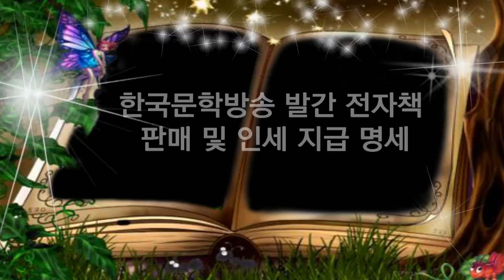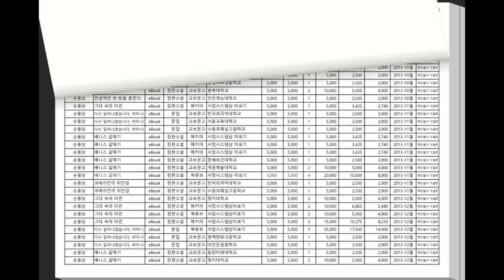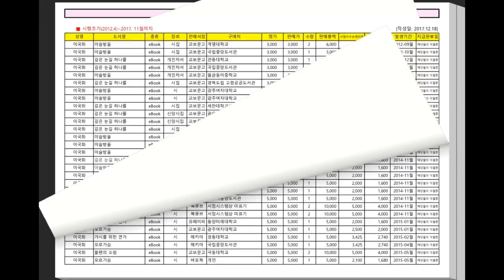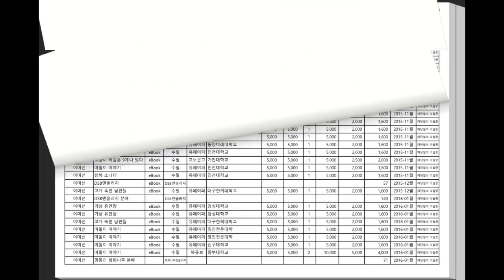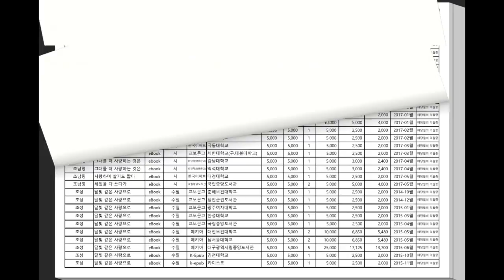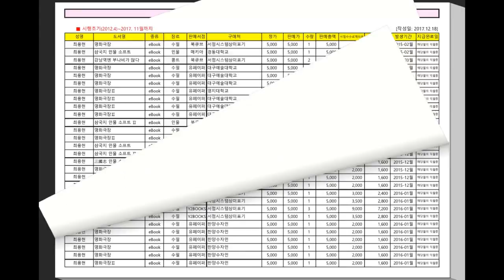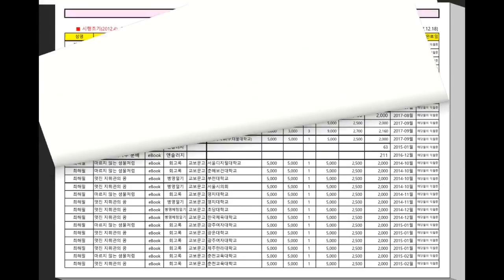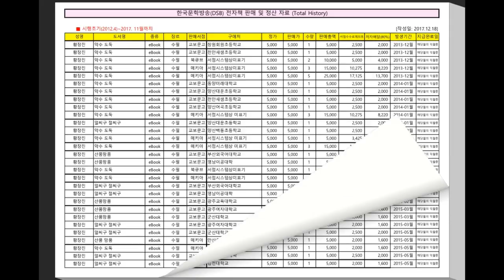한국문학방송 전자책 발간 및 판매 실적 총괄 자료